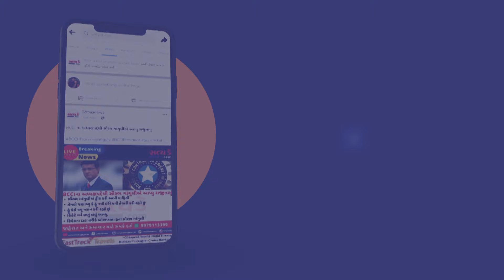વલસાડ:હનુમાનભાગડાના પૂરઅસરગ્રસ્ત તળાવ ફળિયા અને નવીનગરીની મુલાકાત